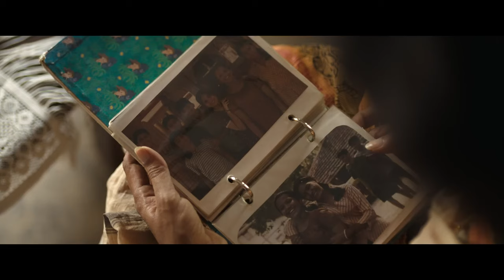Three of Us Movie Review Malayalam | Shefali Shah | Jaideep Ahlawat | Swanand Kirkire | Avinash Arun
This is a video of myself reviewing the movie, the things said in the video are just about my opinion and view points, it can be different for others.

If there is anything you want us to cover , do let us know.